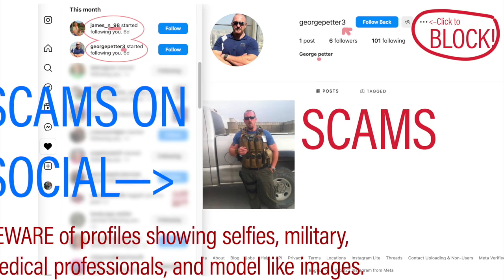Beware and Fix these Scams